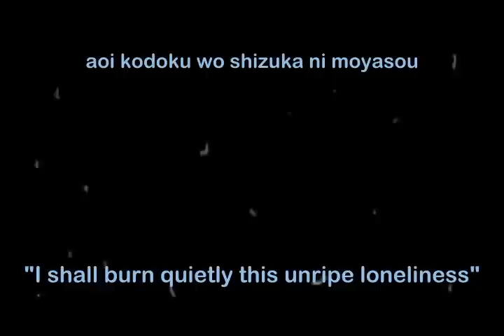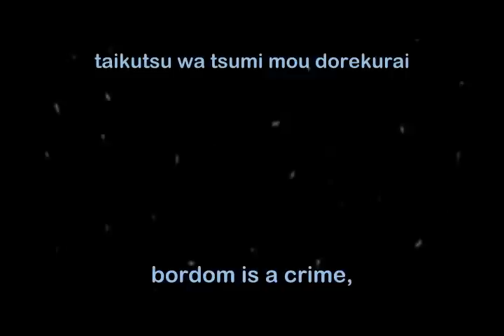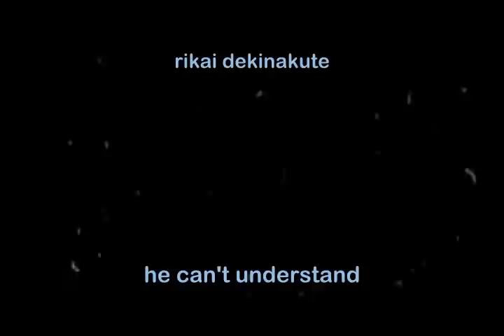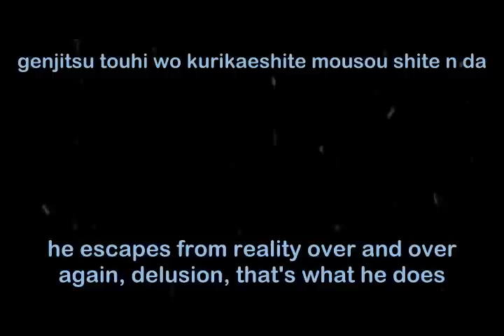Plastic Tree - Kaibutsu kun (subtitled)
A song about a young boy going through some hard times. Puberty it is!

Catchy song, catchy lyrics, enjoy the Pura madness! \(*-*)/

I only make subtitles for Pura songs, so that non japanese speaking fans can enjoy the beautiful Pura lyrics. So if you like Pura please support the band by purchasing their original cds. Ijou!